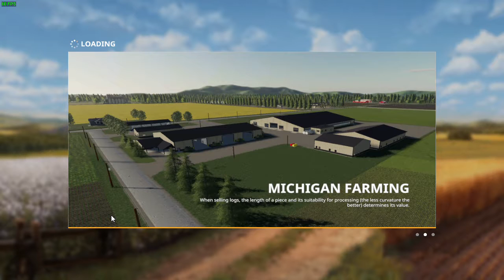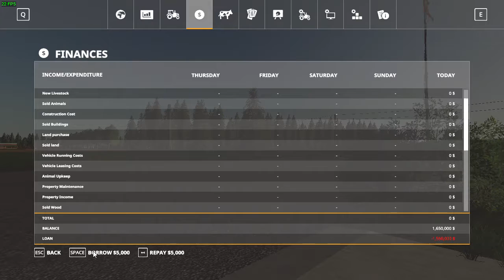cotton harvest part 1 on fs19